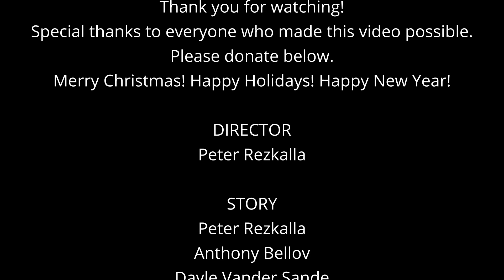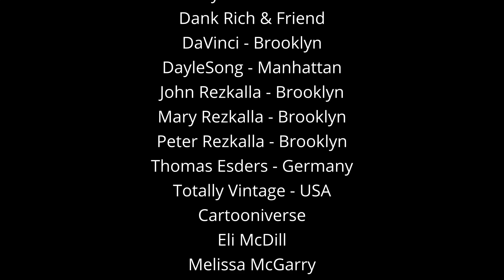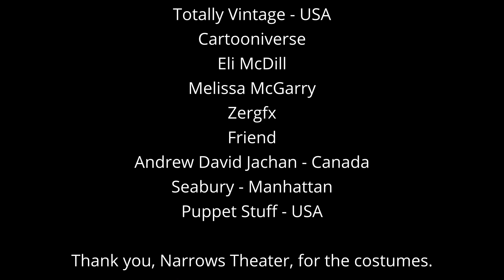PASS THE CANDY CANE CHALLENGE! | Feat. YouTubers & YOU | Global Fundraiser 2020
2020 HAS BEEN QUITE A YEAR FOR ALL OF US! The pandemic has affected us all, but now that we have vaccines beginning to be given and we look toward a much more prosperous year in 💥 2021💥, let's close the old year with positivity, hopefulness, and good deeds. PASS A CANDY CANE with us around the world FOR CHARITY!

SHARE THIS VIDEO with all your friends, and if you can, please DONATE to the humanitarian aid organization DIRECT RELIEF using the fundraising tab on this video, a charity that is giving to COVID RELIEF in the U.S. and around the world. ALL PROCEEDS GO TO DIRECT RELIEF from your donations and from YouTube ad revenue generated by this video. The more you share, even if you cannot donate yourself, the more you help the effort.

WHO WILL YOU SEE IN THIS VIDEO? Various friends of Doctor Disney and some of your favorite YouTubers around the world have joined in the effort to pass a candy cane to help BUDDIE THE ELF return the lost gift to 🎅 SANTA 🎅. Will Buddie find him in time and who are his helpers?

MERRY CHRISTMAS! HAPPY HOLIDAYS! HAPPY NEW YEAR TO YOU!

Love,

Dr. Pete (: and the Doctor Disney Team ºoº

*We chose Direct Relief because they are a humanitarian aid organization, active in all 50 states and more than 80 countries, with a mission to improve the health and lives of people affected by poverty or emergencies – without regard to politics, religion, or ability to pay. so every dollar has maximum impact.

Start Your YouTube

The easiest way to reach me is on Instagram & Twitter.

Special thanks to everyone who made this video possible.

DIRECTOR
Peter Rezkalla @DoctorDisney

STORY
Peter Rezkalla
Anthony Bellov
Dayle Vander Sande

EDITOR
Peter Rezkalla

"Pass The Candy Cane"
Vocalists - Anthony Bellov, Dayle Vander Sande, Peter Rezkalla

IN ORDER OF APPEARANCE:
Buddie the Elf - Peter Rezkalla - Brooklyn
Charcoal the Elf- Anthony Bellov - Manhattan
Junko Jean-Philippe - NYC
Amanda Kelly - Brooklyn
Austin Chiang - Philadelphia
Scott and Ryceejo - Utah @scottandryceejo
Kurtis Lawler - Illinois
Celsey Weires - Illinois
Safaia Bara
JerBear
Ryan Tofil - Manhattan
Rufus - Omnipresent
Max Maxwell - Manhattan
James Canal - Manhattan
KeytotheMagic - California
Sara Minisquero - Brooklyn
Marisha Daniels - Ohio
Rantea Thompson - Ohio
Rebecca Shifera - The Bronx
Roberta Alessandra - Manhattan
Dominique Sharifi - Colorado
Jessica Sharifi - Colorado
Santa - Dayle Vander Sande - Manhattan @DayleSong
Angela - @Hang Out With Me - Greece
Alex Condie - @FiveToedSloth - Canada
Jordan Cheek & Doggo
Kelly Palmatier - @Channeling White Light - USA
@Binky - South Africa
Dank Rich & Friend
DaVinci - Brooklyn
DayleSong - Manhattan
John Rezkalla - Brooklyn
Mary Rezkalla - Brooklyn
Peter Rezkalla - Brooklyn
Thomas Esders - @MusicMakesMyDay - Germany
@Totally Vintage - USA
@Eli McDill
@Melissa McGarry
Friend
@Andrew David Jachan - Canada
Seabury - Manhattan
@Puppet Stuff - USA

Thank you, Narrows Theater, for the costumes.